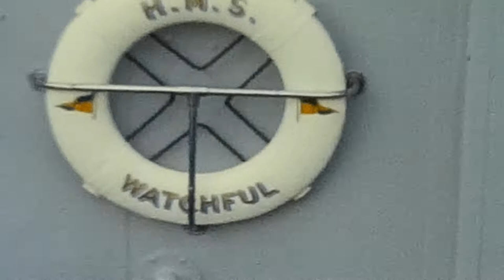Newlyn Harbour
Transferred from 1960 8mm cine film